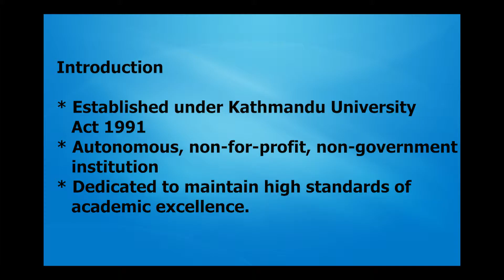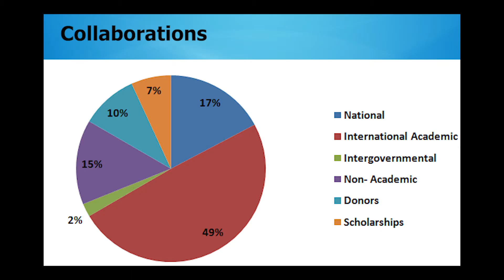Recorded Music Presentation KU